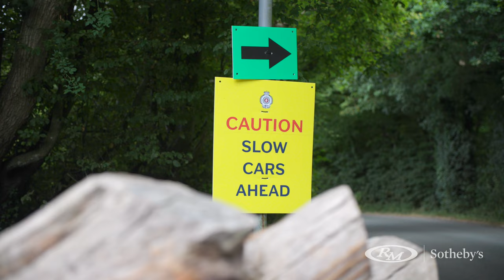RM on the Road—Royal Automobile Club Summer Veteran Run 2022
RM Sotheby's London-based team drew plenty of looks at this year's 2022 Summer Run. Relive the sights and all the fun of these incredible pre-1904 cars. RM Sotheby’s is delighted to be the lead sponsor of the world-famous London To Brighton Veteran Car Run.